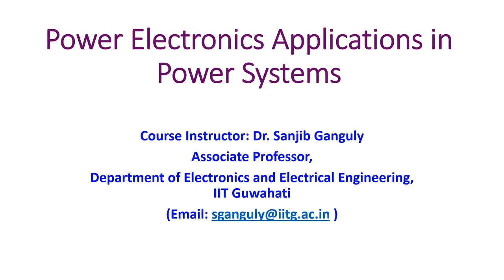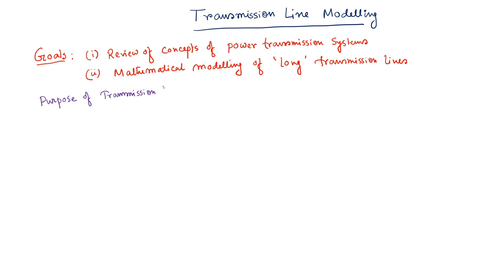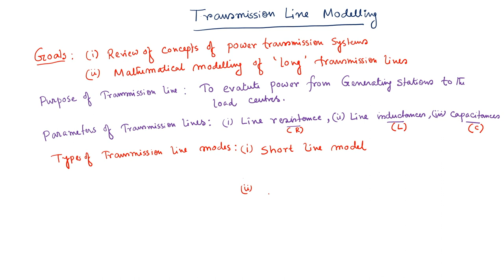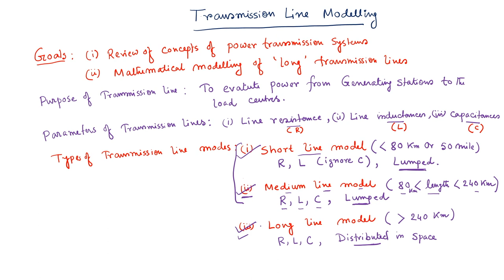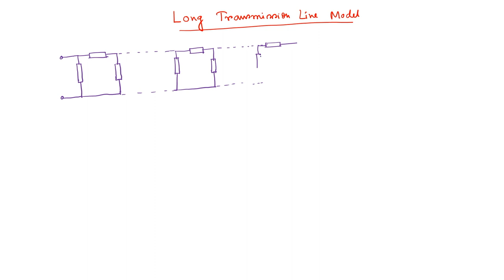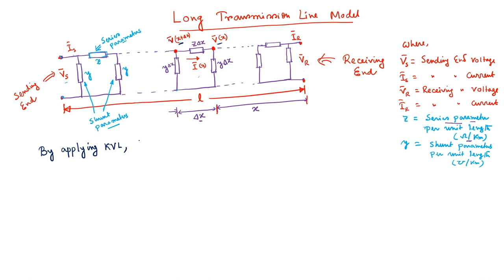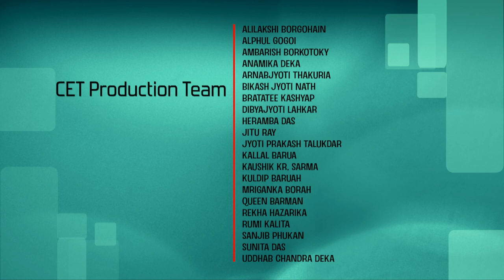Lec 3: Basic mathematical modelling of power transmission systems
Power Electronics Applications in Power Systems